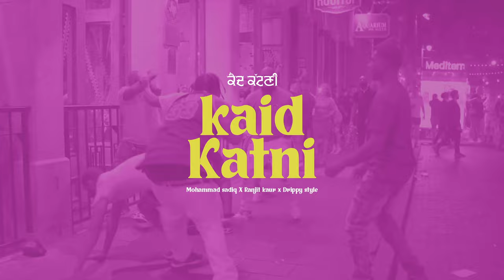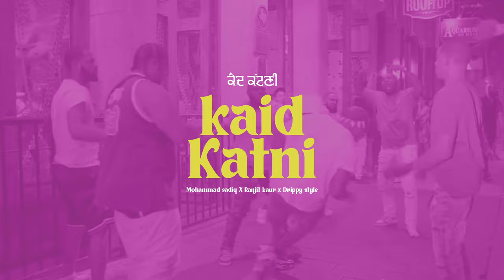Kaid katni (Remix) Mohd.Sadiq X Ranjit kaur X Drippy style | New punjabi song 2023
Credits:
Singer : Mohd Sadiq X Ranjit kaur
Lyrics : Babu Singh Maan